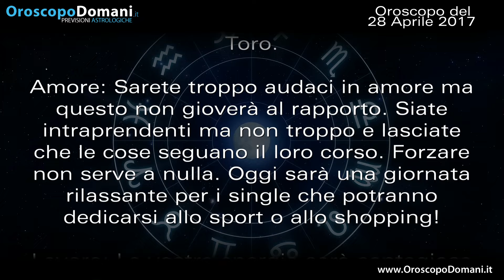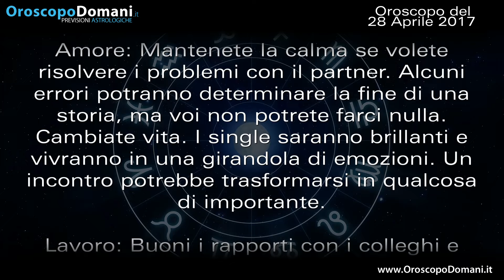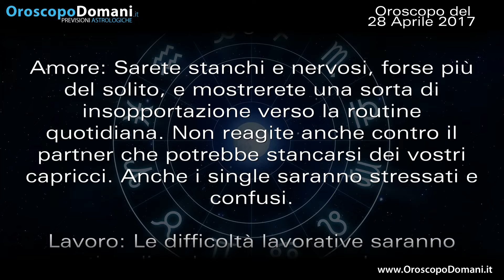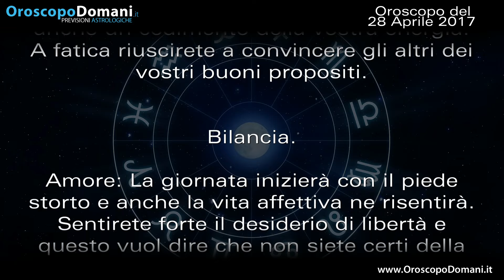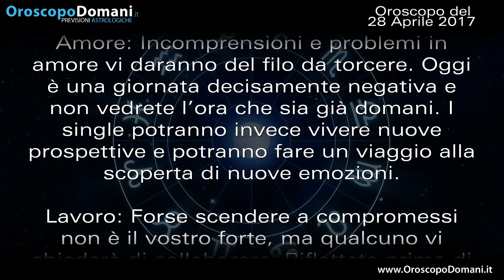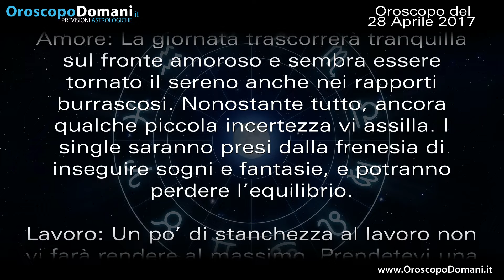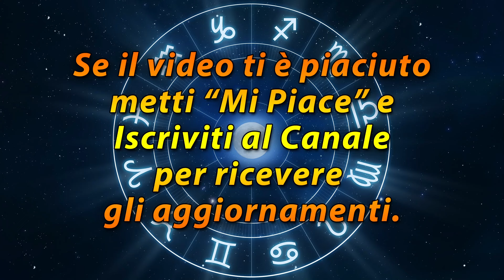Oroscopo del Giorno: Venerdì 28 Aprile 2017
Toro troppo audace. Leone carico di energia. Scorpione appagato. Ecco le previsioni per tutti i segni nell’Oroscopo del giorno 28 Aprile 2017.